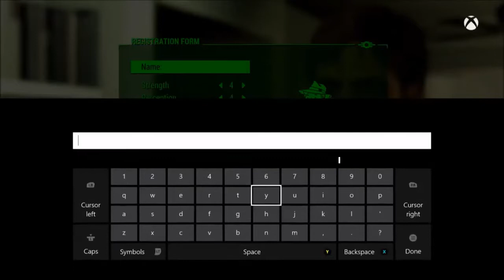(Not so Live Dill Bill) Let's Play: (O.G)Dylan Fallout 4 Part 1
Welcome to the Warzone!